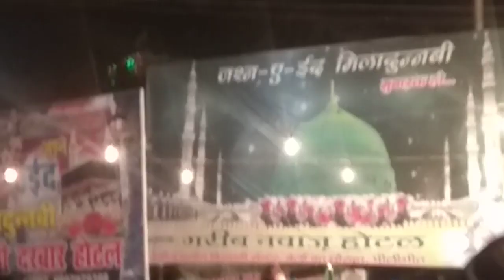SARKAR BURHAN RAZA HASHMATI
Abul'fatah Network